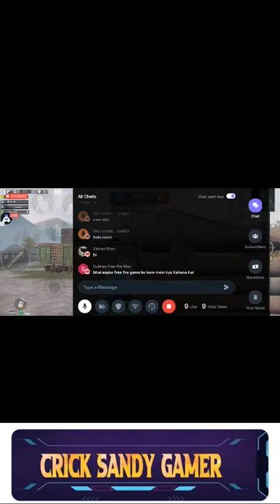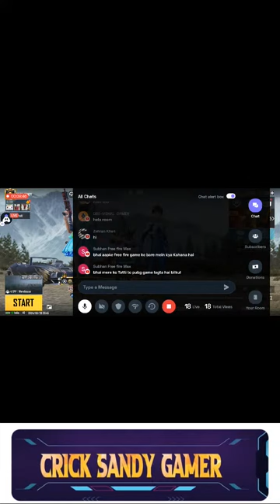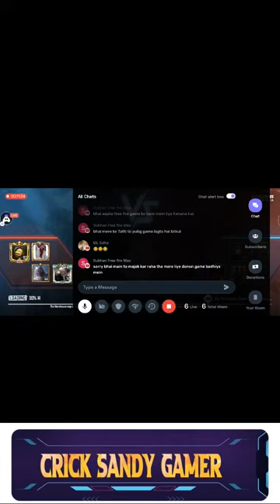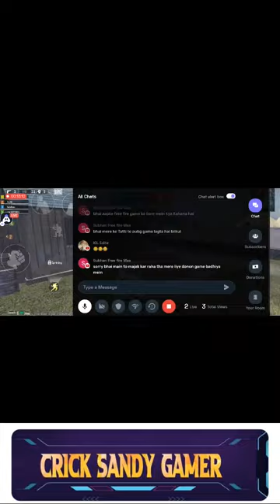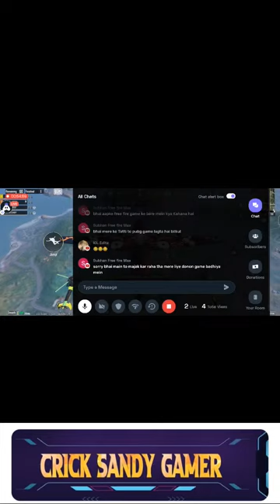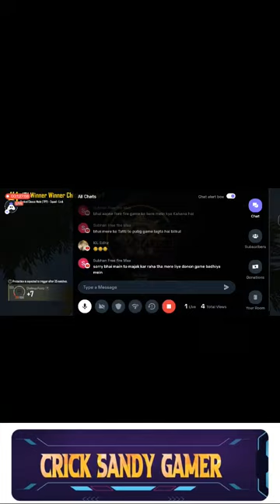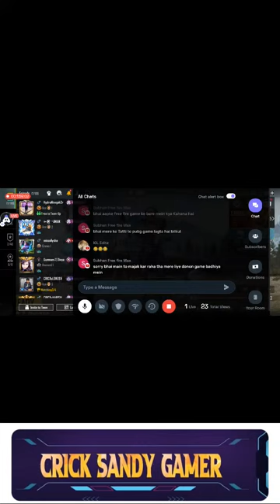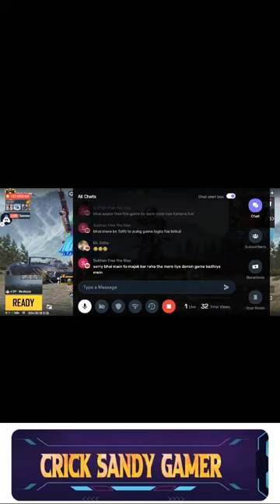Bgmi Live | Only Rushgameplay | Crick Sandy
Fully Rush Game Play With Crick Sandy Gamer

Hello Friends

Instagram I'd - crick_sandy_

Copyright Policy :-

Today I am streaming bgmi. Other popular games:
PUBG Mobile
Garena Free Fire
Among Us
Call of Duty Mobile
Fall Guys
Fortnite
Roblox
Minecraft